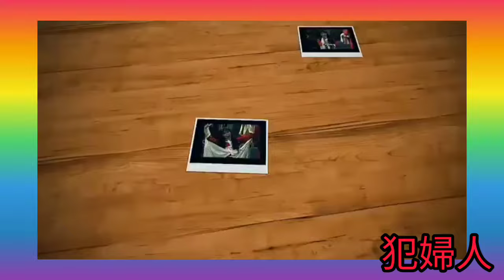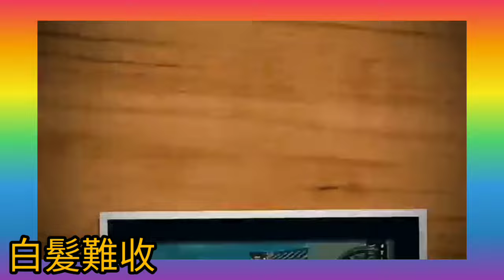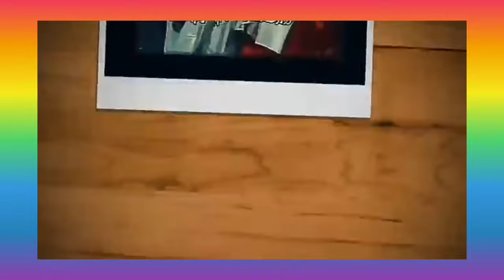梅妹 梅劍仙 天山影業鉅獻《六月雪之大審》曲.唐滌生 唱.1959任劍輝+芳艷芳 演.1980李司棋+黃韻詩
天山影業鉅獻 梅妹 梅劍仙 山水有相逢 李司棋 黄韻詩合唱

劇情介紹

古時的戲子，被視為下等人，所以一般紅船組織及戲班，給人的感覺，是由一班沒出色的人所組成的聚腳點，奔走四處靠賣藝為生。但隨著社會的轉變，戲子給人的印象及聲譽，不但提高很多，而且出色的更被冠以「明星」美譽，故常時一般青年男女，均希望能置身於「明星」的行列。

其中一間天山影片公司招考新人，同期有兩位較為突出，梅妹（李司祺）是天山公司在廣州招考，性格率直，精靈乖巧；梅劍仙（黃韻詩）則在澳門招考的，但因出身寒微，養成敏感性格。

梅妹與梅劍仙同姓梅，彼此投緣，故被影圈人士稱為「雙妹嘜」，梅妹比梅劍仙大一歲，故人稱「大梅姐」與「細梅姐」，兩人的電影事業如日方中，成為電影界紅人，然而名利之爭，使他倆面和心不和，更因二人同時愛上一風度翩翩的紈姱子弟靳玉褸（黃錦燊），怨從此更深。

二人不斷在事業上，愛情上明爭暗鬥，而今這兩位走紅影壇廿多年的天皇巨星，終於銷聲匿跡。

角色           演員
梅妹           李司棋
梅劍仙       黃韻詩
雪艷芳       陳嘉儀
靳玉樓       黃錦燊
紫紅女       黃敏儀
朱伯伯       張活游
梅妹女兒   呂有慧

任劍輝（英語：Yam Kim Fai，1913年2月4日－1989年11月29日），原名任麗初，又名任婉儀，廣東南海西樵人，粵劇女文武生（能文能武的第一男主角），有「戲迷情人」的美譽。

任劍輝自小跟隨姨母小叫天（粵劇女小武）學習粵劇。早期加入鏡花艷影班在廣州十八甫真光百貨公司的天台遊樂場演出粵劇。十四歲跟從有女馬師曾之稱在廣州先施公司天台為主帥的粵劇女小武黃侶俠學藝。兩三年後已可自立門戶時期，是靠多看戲來跟從桂名揚學習，當馬師曾的太平全男班劇團有小散班，與譚蘭卿 (其後加入馬師曾太平男女劇團)等組織梅花影劇團，在太平戲院(香港)登臺演出時，已有桂名揚的風格。

1935年後

澳門時期始於1935年夏曆四月十八日「鏡花影」全女班開鑼，從「澳門賽狗會萬家樂戲院演鏡花影女劇團」的海報中，武生梁少平、文武生任劍輝、小武呂劍雲、唯一艷旦牡丹蘇、青衣旦粵蘭芳、花旦鍾翠蟬等等。任劍輝執帥印之「鏡花艷影」省港澳唯一長壽全女班，與花旦徐人心、車秀英、紫雲霞於清平戲院大放異彩，任劍輝有「女桂名揚」之稱，到有「女薛覺先」之稱的陳皮梅和有「女馬師曾」之稱的陳皮鴨加盟增強班底，為尊重陳氏，將「鏡花艷影」改為「梅花艷影」。

1941年香港淪陷，大量香港著名粵劇藝人當地謀生。直到1942年中，人太多，僧多粥少。陳皮梅離開澳門返回內地。隨後，任劍輝又受平安戲院之聘加入「平安劇團」與花旦譚蘭卿合作，再與花旦上海妹合作組「三王劇團」，劇目有《好女兩頭瞞》。1943/4年香港日治淪陷時期，任劍輝與陳艷儂、靚次伯、歐陽儉等人在澳門成立「新聲劇團」，劇目有《紅樓夢(1944粵劇)》、《海角紅樓》、《蕭月白》、《情淚浸袈裟》等等。新聲前身為1943年之「嗚聲劇團」與花旦鄧碧雲劇目有由歐陽儉編劇、1943年8月6日首演的《晨妻暮嫂》。

1956年後

1956年與不能單靠實力換掌聲、剛在安南才開竅、旦角白雪仙組織「仙鳳鳴劇團」，演出的名劇有：《帝女花》、《紫釵記》、《蝶影紅梨記》、《再世紅梅記》、《花田八喜》、《牡丹亭驚夢》、《西樓錯夢》等等。

仙鳳鳴劇團於1956年6月18日晚，在利舞台首演《紅樓夢》，可惜未有太大迴響。任劍輝在1956年10月演罷唐滌生作品《六月雪》之後，便專心仙鳳鳴一臺演出，並邀請靚次伯與梁醒波擔任武生及醜生之職，更邀得唐滌生為劇團劇務主任，
各人的努力使仙鳳鳴創下輝煌成就。

可惜唐滌生於「仙鳳鳴」第八屆上演《再世紅梅記》時，不幸逝世，「仙鳳鳴」在第八屆後便停演了兩年，任白更冒起退隱之意。第九屆演出的劇目《白蛇新傳》是唐滌生生前準備已久的劇目，任白把他已蒐集的資料，交與九位編劇家整理，當中包括現今著名編劇家葉紹德先生。

六月雪之大審
撰曲：唐滌生
唱：任劍輝+芳艷芳

犯婦人
你家住何處
大人請聽
孤衣柳絮落山陽
莫道盲婚無福享
周郎原是好夫郎
秋完才奠陽關唱
怎知道一别方知玉枕寒
是誰毁了齊眉案
齊眉案暫毁也何妨
玉馬提橋揚金榜
你莫問近月樓臺抱月忙
下彩銀三百両
有明珠用斗量
偏偏未把明珠望
白髮難收金滿堂
張驢兒
鑄下奇冤案
刑場六月霜
山陽三載旱
杜鵑啼遍九迴腸
眼前仿似妻模樣
認髮能分竇三娘
掩袖低迴重顧望
有道是煙逢堤畔柳
那怕虎狼